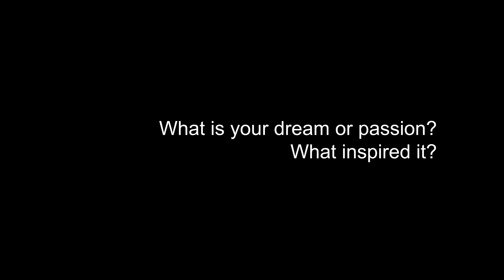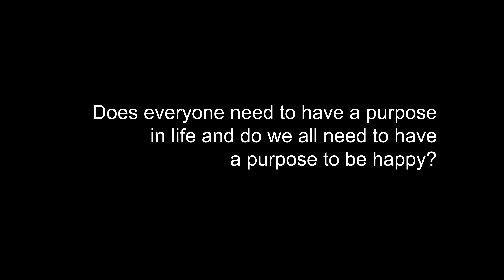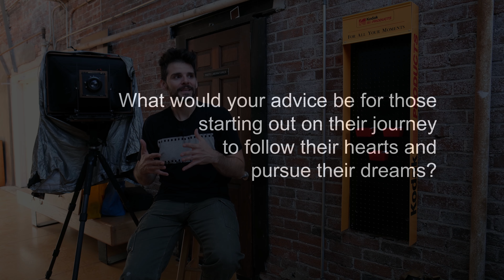Finding my WHY with the Rolleiflex - Follow your Passion with Mat Marrash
I had the pleasure of interviewing and photographing @MatMarrash with my Rolleiflex 2.8e for my new photo project Chasing the American Dream. Check out why having a purpose in life could bring happiness and fulfillment and join me in following your passion this year 🎉

Big shout out to @kevinfickling6384 for the thumbnail photo and helping me to make this project happen! 🤩